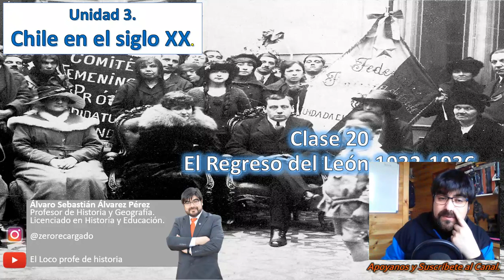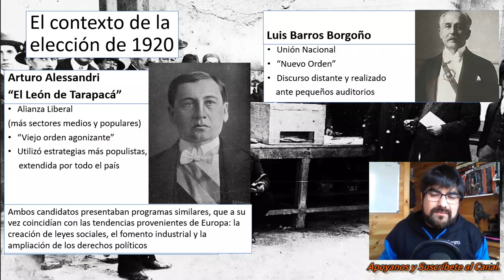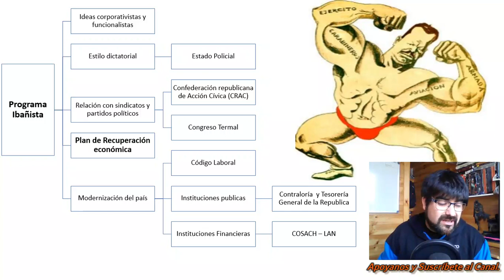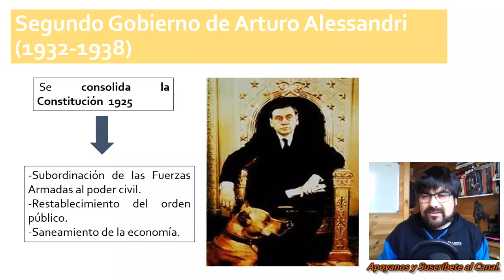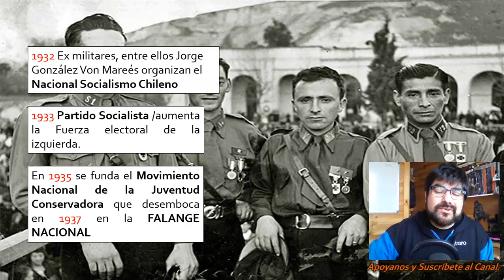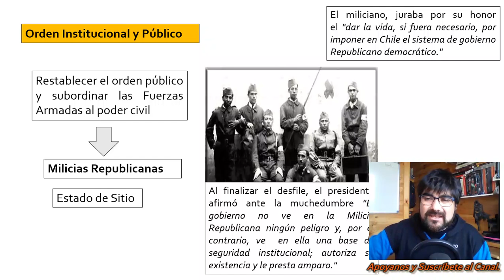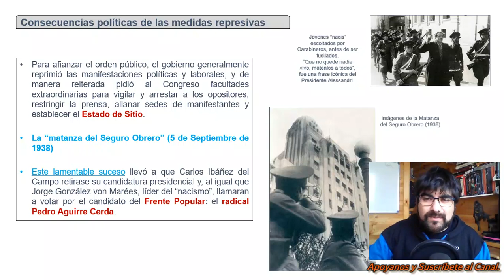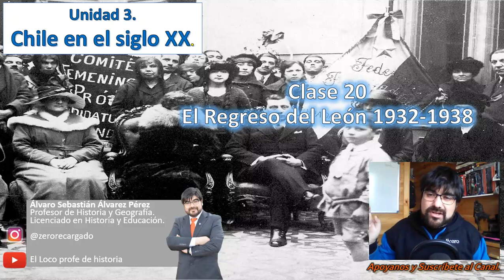Clase 20, 6° básico. El Regreso del León 1932-1938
Clase 20 de Historia del 6° básico donde estudiamos la Unidad 3 sobre el Chile del siglo XX. Hoy vamos a estudiar el regreso de Alessandri en su segundo periodo entre 1932 y 1938.

El Regreso del León!!

Recuerda ver los videos anteriores para otras clases!!